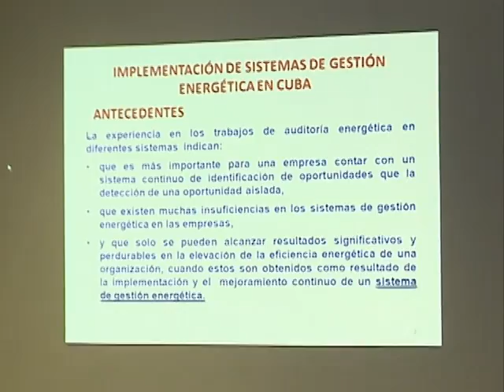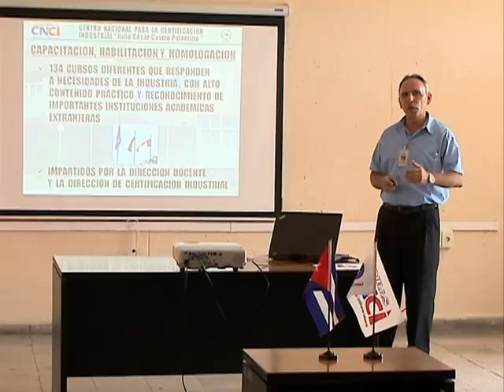Visitó Ramiro Valdés Menéndez lugares de interés económico y social en la provincia de Cienfuegos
El Comandante de la Revolución Ramiro Valdés Menéndez, Vicepresidente de los Consejos de Estado y de Ministros visitó centros  de interés económico y social en 2 municipios de la provincia cubana de Cienfuegos.